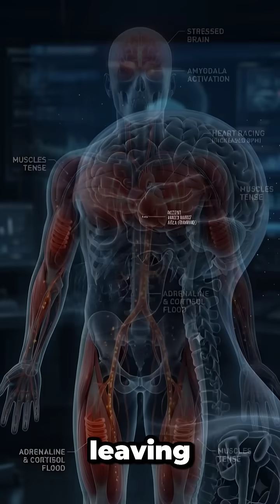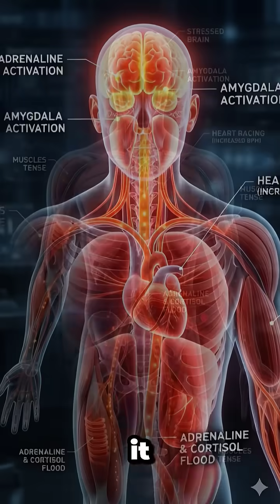What Anger Really Does Inside Your Brain#Anger#BrainHealth#InsideBody#ScienceShorts#MedicalCGI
What Anger Really Does Inside Your Brain#Anger#BrainHealth#InsideBody#ScienceShorts#MedicalCGI#MentalHealth#HumanBrain#HealthFacts#StressHormones#Shorts
anger inside brain
what anger does to your brain
anger brain damage
effects of anger on brain
anger stress hormones
amygdala anger response
cortisol adrenaline anger
medical cgi brain
brain under stress animation
science shorts mental health
human brain anger reaction
health facts shorts
inside body science
science crafts channel